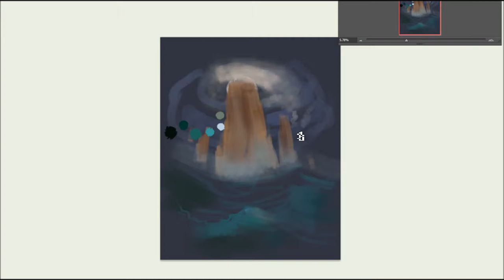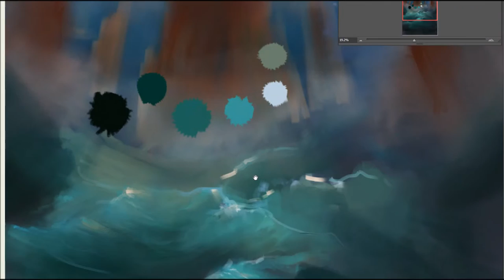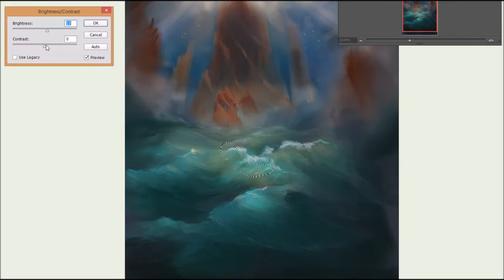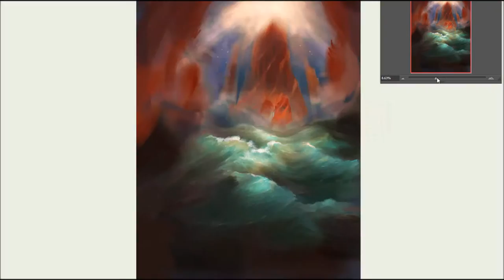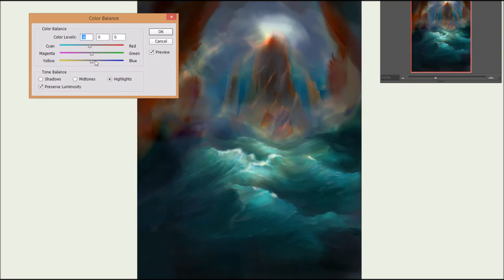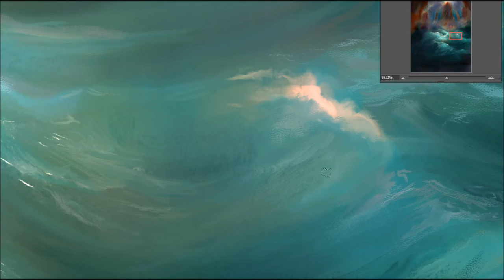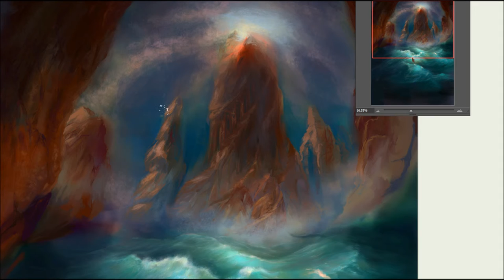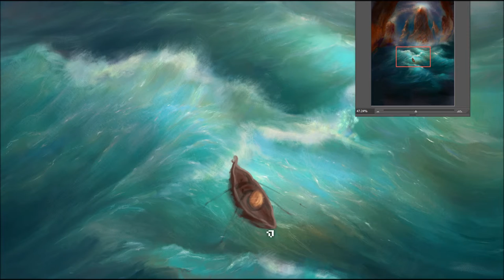LOST in the STORM Digital Speedpaint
Year 2501-02 A.R. - The life for the average conservationist was difficult, which typically revolved around searching for fossils of Dragoths and their eggs. And bringing them to the continent of Klora for resurrection and sanctuary.

By the year 2501, millions of Dragoth species have been resurrected, but most have yet to be discovered. One small party of a conservationists smuggled out a fossilized Dragoth egg from a merchant ship before heading back to

Klora. The conservationists had their own fleet ships that they used to travel to and from Klora. As the party close in on Klora, a huge storm leaves them stranded at sea, 15-20 meter high seas crash upon their ship. The ship began

taking in water, and the crew rushed to their lifeboat taking with them their Dragoth egg. The sky was black, and they were unable to find their way towards land. It seemed that the crew was doomed to drown in the storm.